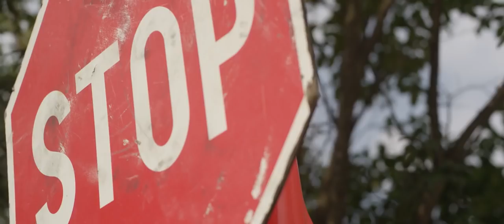Tammy Rivera - All These Kisses (Official Music Video)